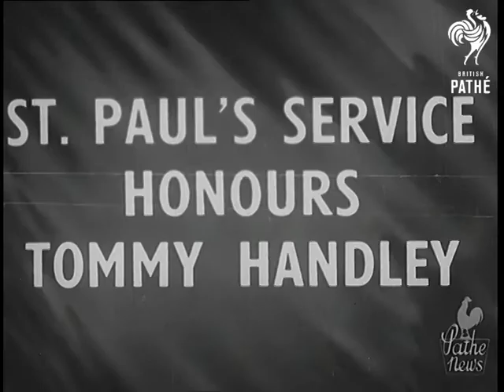St. Paul's Service Honours Tommy Handley (1949)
Full title reads: "St. Paul's Service Honours Tommy Handley".

London.

Angle shot of dome of St. Paul's Cathedral. LV People arriving and walking up steps. CU Woman's feet walking with stick. SV People up steps. SV Old woman up steps with crutches. SV Girl in wheelchair being carried up steps. SV Diana Morrison arriving. SV Pan Chelsea Pensioner arriving. SV Dr Edith Summerskill arriving. Angle shot Jack Train at top of steps. Angle shot dome of St. Paul's. LV From top of steps policeman in line. Crowd in background. LV Crowds assembling in front of steps. Loudspeaker in f.g. CU. Loudspeaker * (Start of Bishop of London's Dr William Wand, Address). GV Top view massed crowds listening to Address. CU Old man. CU Old woman. CU Postman. CU Man with badge, 'GWR' (Great Western Railway). CU Old woman. CU Man with beard. CU Small boy holding mother's hand pan up to mother crying.

Int. room with woman ironing and listening to radio. SV Back view woman standing at ironing board looking at picture of Tommy Handley on radio. CU Photo of Handley on radio. Pan shot old woman in home listening to radio. CU Old woman. SV Group round bar in pub listening to radio. SV Woman behind bar listening to radio.* (End of Bishop's speech).

Angle shot of St. Pauls. SV Top view massed crowds and personalities assembling on steps after service. SV Man with Dorothy Summers (Mrs Mopp). CU Dorothy Summers. SV Group on steps, woman with small girl. CU Girl - one of ITMA gang. SV Personalities. CU Ronald Frankau wearing bowler. Angle shot Ted Kavanagh. GV Top view massed crowds on steps. (In his speech Dr William Wand paid tribute to Tommy Handley in glowing terms).

N.B. ITMA - stands for It's That Man Again.
 FILM ID:1403.34